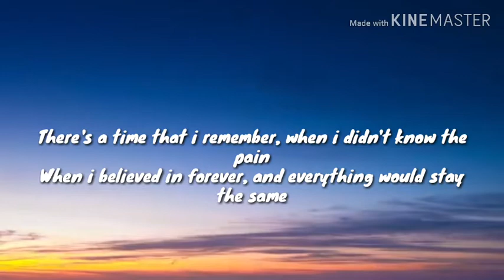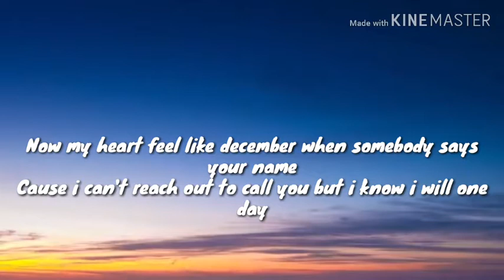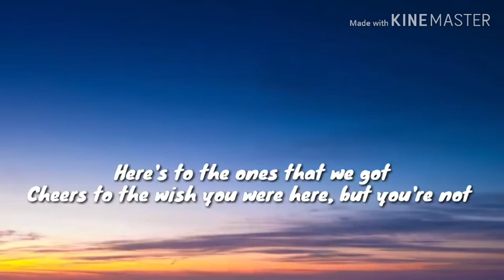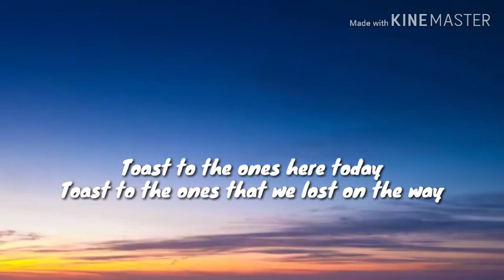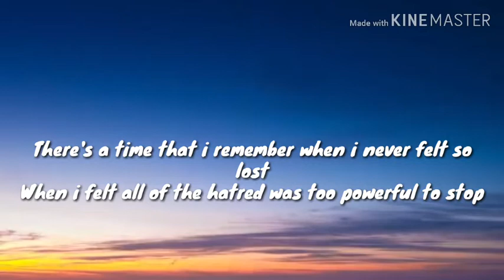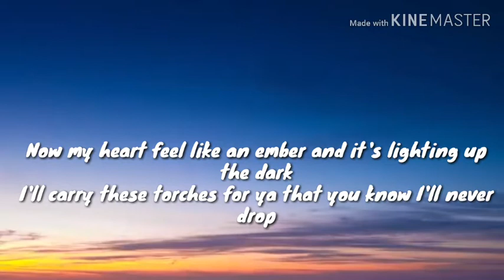BODIN & FEB - memories(lyric video)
Bodin & Feb memories!
Memories bodin & Feb!

Thank you for listening to the music : )